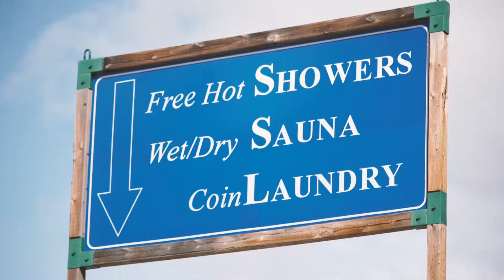Fort Telkwa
When visiting the Bulkley-Nechako there are many great accommodation choices.  Here is an example of one of the many resorts located in the region.